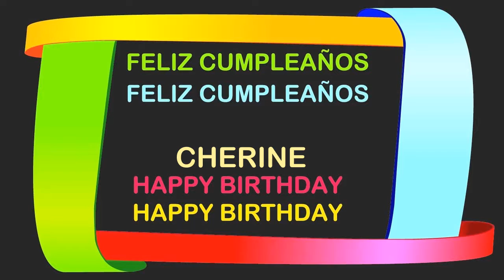Cherine Birthday Postcards & Postales